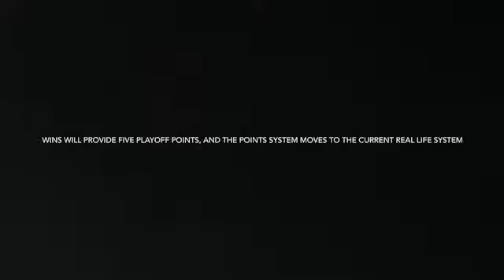Pre Yonkers News Update (And some 2018-19 season announcements)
Some big news regarding the system for next season is announced, along with a driver change. Definitely an MLB video will be out tomorrow, I can guarantee that. I have NBA 2k18, so I will work on setting up the rosters so I can start some playoff broadcasts. TMBL might have to wait a few weeks. Sorry about that